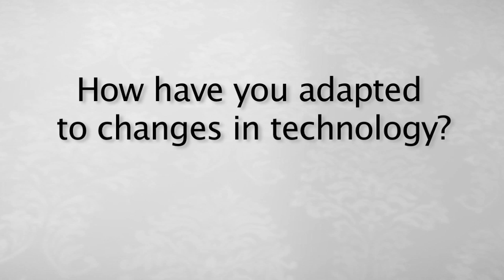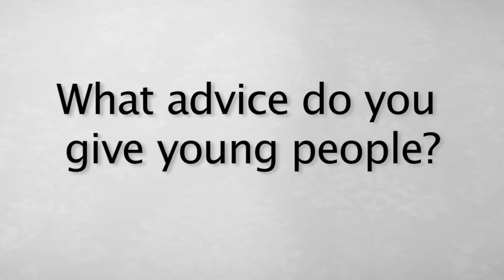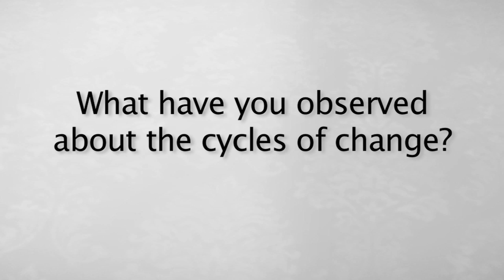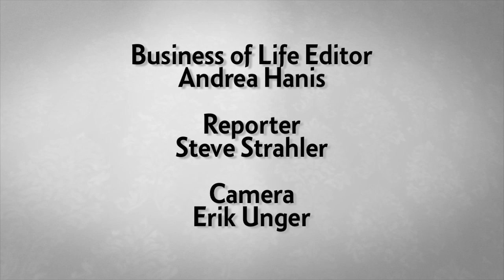7 Over 70 | What's age got to do with it?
These forces in Chicago business and civic life are all over age 70—and the only thing they're not good at is retirement. After decades in public life, they still thrive on putting their muscle behind local business and civic causes. What's it like being a true senior executive? Distributed by Tubemogul.